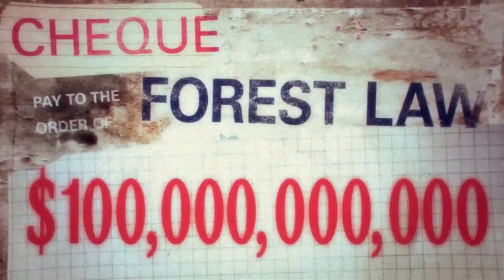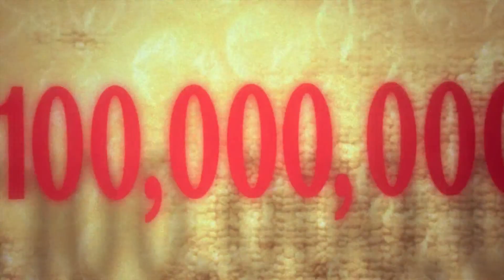#759 Tekken Tag Tournament 2 (X360) DLC/Console Characters (4/8): Forest Law/P. Jack playthrough.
A playthrough with the DLC/Console-exclusive characters Forest Law and Prototype Jack in the Xbox 360 port of Namco’s Tekken Tag Tournament 2.

Bow wow wow, yippy yo, yippy yay
Doggy Dogg’s in the motherfuckin’ hooooooooouse.

Forest Law and P. Jack really don’t play dramatically differently from their previous incarnations, so I thought I’d address the elephant in the room. P. Jack has this nice piston fist attack where he launches the opponent away, and Forest Law has a number of new combos (or borrowed from Marshall, I don’t know), and ultimately, they are very much just meant to be bonus characters. Unsurprising as that is.

To get onto the elephant in the room, there is a Snoop Dogg stage in this game. A stage devoted to Snoop Doggy Dogg himself. And he even recorded a song for the game, which is played in his own stage. It’s one of the most Harada choices in existence. The supposed reason for this is that Snoop is a fan of the series but, eh, I’m not sure how much I buy that.  I suspect it’s instead the fact that, since around the turn of this decade, Snoop has more or less attached himself to any project which pays, in particular appearing as a guest rap vocalist on a number of pop songs, which has been an “in-thing” for a number of years for whatever reason. He started off as the protegé to ex-NWA member Dr. Dre (which I suppose anyone who’s watched Straight Outta Compton would know by this point), and like his mentor ended up becoming an incredibly commercialised persona over time. Which, of course, inevitably led to this.

I guess this was all a way to show how much Harada loves fucking around when canon isn’t at stake. The fact that Snoop Dogg himself isn’t a guest character is criminal though, quite frankly, as that would have been one of the more fun videos to do, particularly so I could ramble on my superfluously extensive knowledge of 90s West-coast rap. Oh well. At least we have a dedication to a West-Coast American rapper in an East Asian fighting game. Eat your hamburgers, Apollo.

I’d argue that Snoop’s music has gotten pretty bland in recent years, but his G-funk stuff was pretty great, with his album Doggystyle being one of the peaks of the genre. Speaking of which, the next video sees the return of a certain funky character. As well as a dinosaur, because why not.